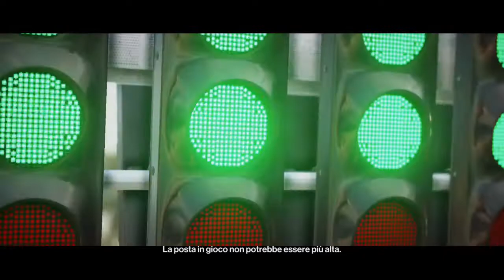2 2 HITMAN™ 2 inizio missione 2